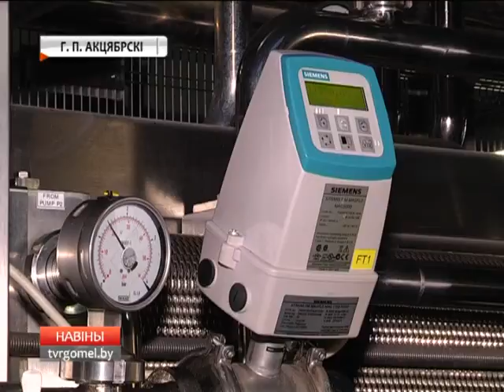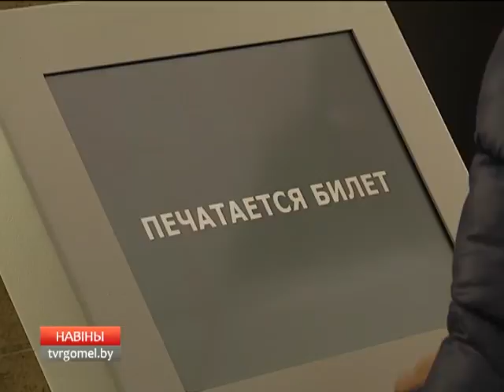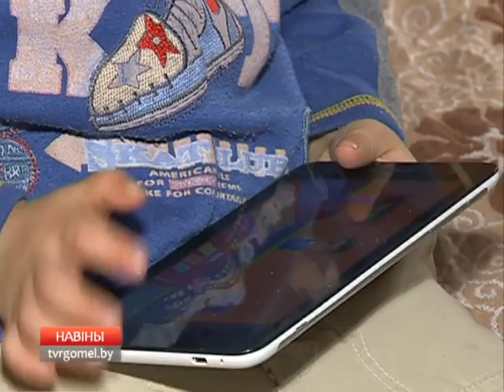13 12 2016 НОВОСТИ